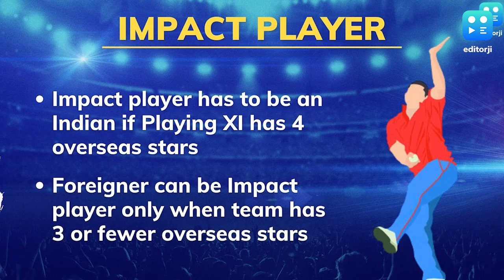IPL 2023: What's new this season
The IPL is back! And the 2023 edition will see many firsts which will add more excitement to the contests.